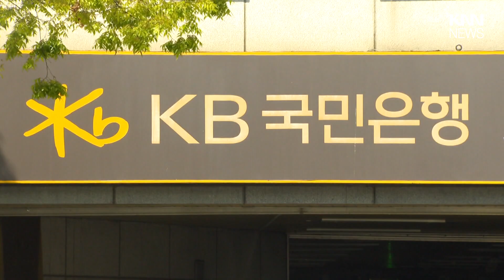한국노총, "부산시 금고 경쟁적 부추기기 경계"/ KNN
한국노총 부산본부가 성명서를 내고
부산시 금고 선정과 관련해 불필요한 논란과 경쟁적 부추기기를 경계해야 한다고 지적했습니다.

 / knn.news